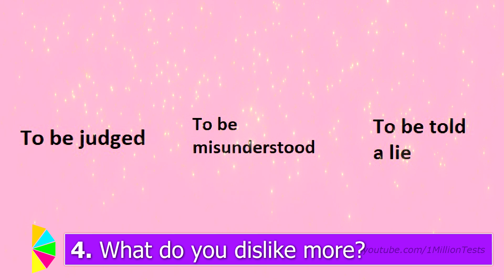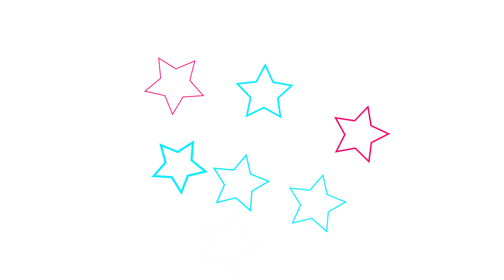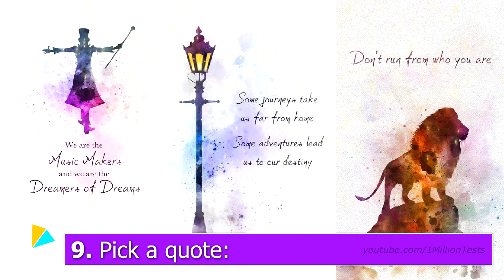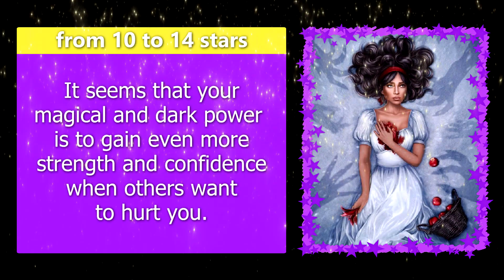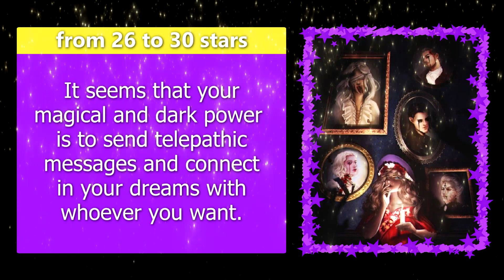WHAT IS YOUR DARK POWER? Personality Test Quiz - 1 Million Tests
👑 1 Million Tests presents: WHAT IS YOUR DARK POWER? Personality Test Quiz
This personality quiz is about your hidden power which can be a new skill or resource for you.
What is your hidden power? What do you hide? What is your secret?